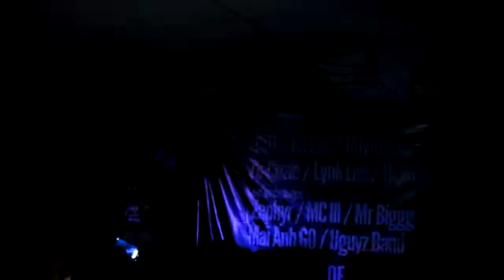Come back - Silver C ft. Da Vicky